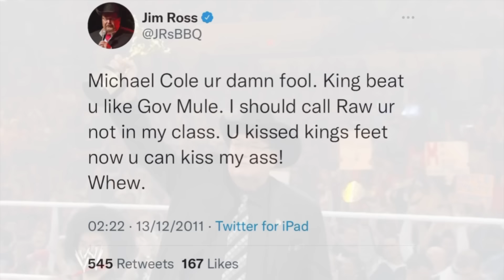10 Wrestlers Who FORGOT THEIR LINE During A Promo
In this video I break down 10 moments where wrestlers, forgot their line during a promo and had to improvise or have their counterpart feed them the script.

00:00 - INTRODUCTION
00:48 - 1. BOBBY ROODE
01:33 - 2. ROMAN REIGNS
02:15 - 3. MICK FOLEY
03:03 - 4. SHANE MCMAHON
03:37 - 5. TRIPLE H
04:25 - 6. HEATH SLATER
05:36 - 7. MATT RIDDLE
06:25 - 8. CHRISTIAN
07:29 - 9. BOBBY LASHLEY
08:19 - 10. JIM ROSS